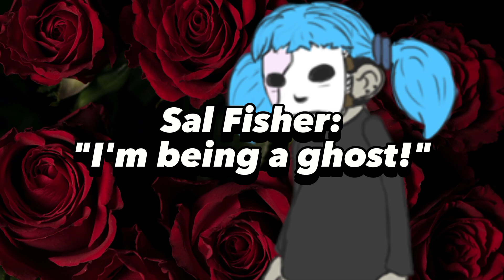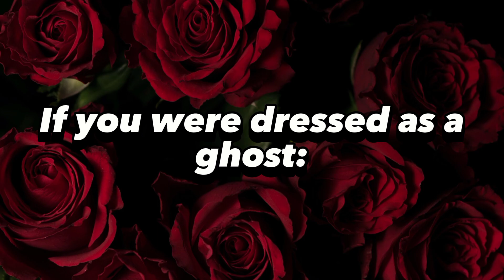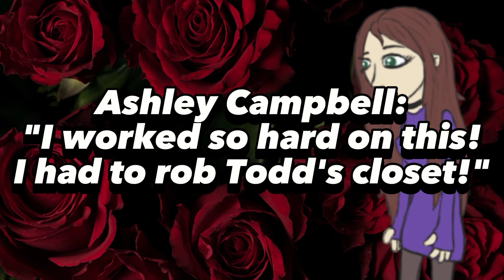If The Sally Face Characters Could Talk To You 👑Costume Edition👑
Intro/Outro avatar credit: Avatar Factory
Comment "Ginger Ale" if you're reading this, everyone else will be confused.